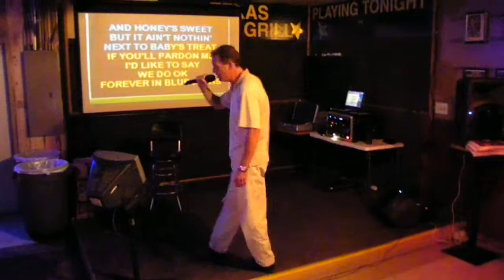Forever In Blue Jeans ~ A Night In Austin ~ John Garvey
All copyrights, lyrics, and music owned By Neil Diamond
Friends have asked to record over the years while singing, so here's a song for my friends...Hope you enjoy ;-)